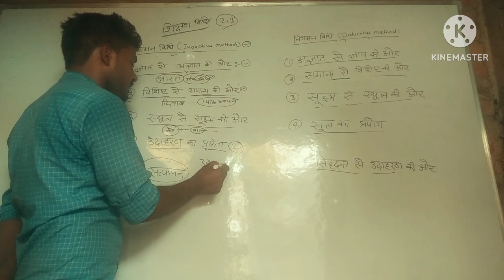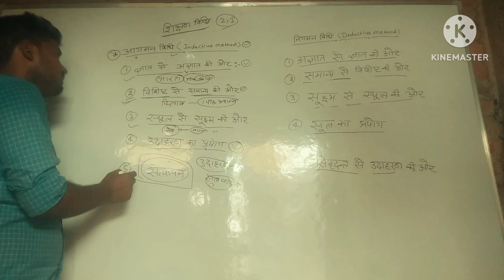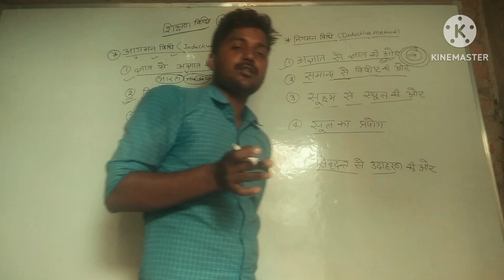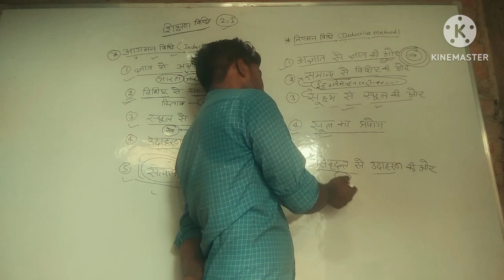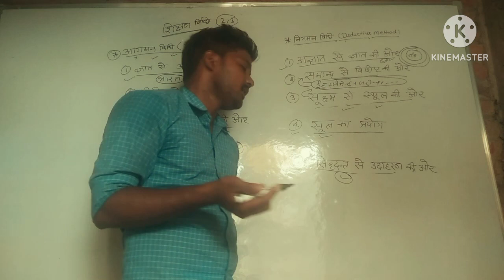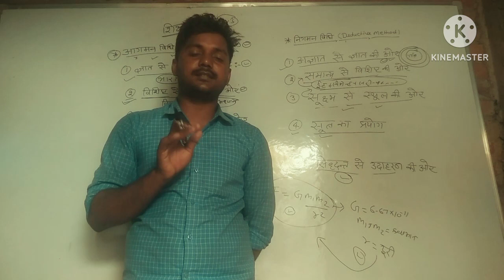आगमन विधि और निगमन विधि|| inductive and deductive mathod in your exams|| CTET EXAM important topic